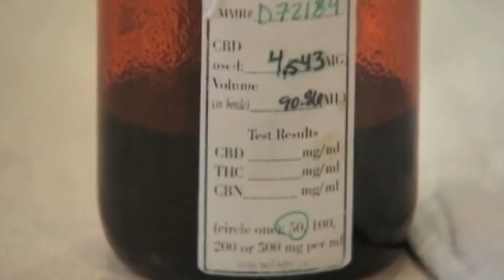Legal pot could affect drug testing policies for Ohio employers